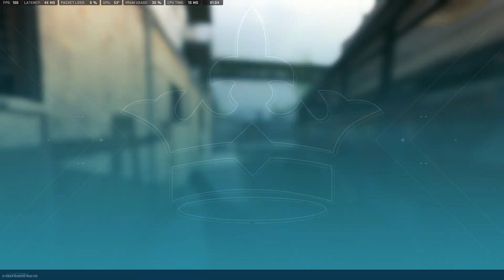warming up mw2